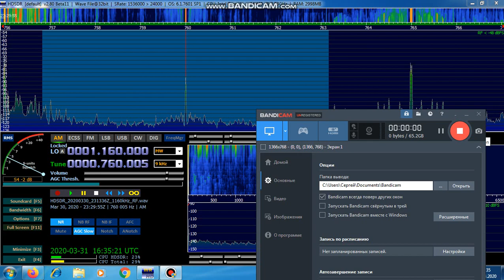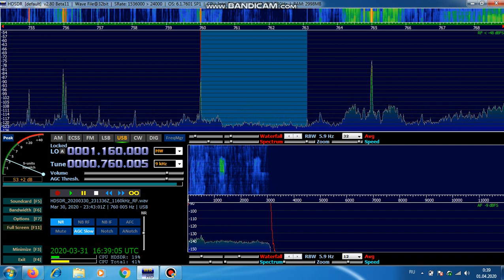760kHz, LU6 Radio Atlántica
Western Siberia /Russia (QTH-NO15UM05) ID- 02.44 "Atlántica"  "Mar del Plata "